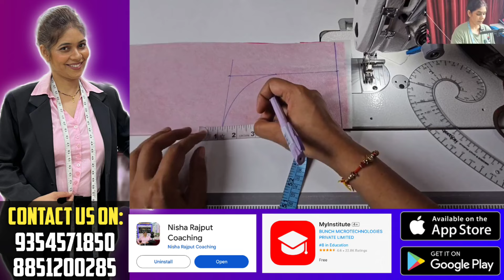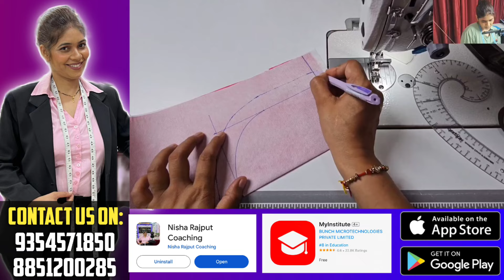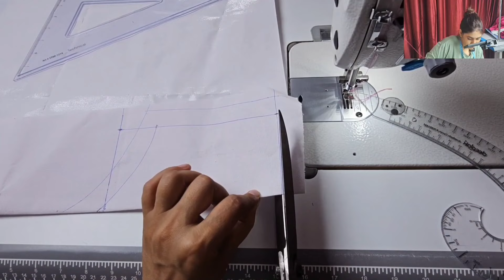कुर्ती के गले का सिंम्पल और खूबसूरत डिजाइन || Different types of neck Design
App Name: Nisha Rajput Coaching

iOS App Name: My institute App
Org Code: eojlev
Duration: One month
Full course duration: One year
Fees: 2000 per month
Online Classes on Zoom app

*Providing daily recorded video with lifetime access

Join our courses 😍and become professional in fashion industry 😍

We customize outfits according to budget and requirement👗👗

⏹️ High Quality
⏹️ Custom Made
⏹️ Made to Measurement
⏹️ We don’t provide CASH ON DELIVERY